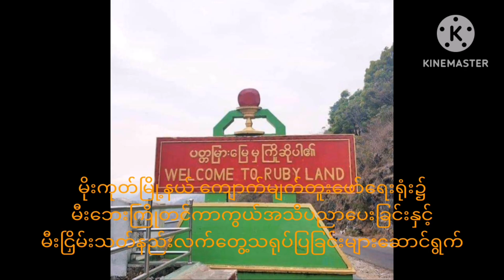မိုးကုတ်မြို့နယ်တွင် မီးဘေးကြိုတင်ကာကွယ်ရေးအသိပညာပေးခြင်းနှင့် လက်တွေ့မီးငြှိမ်းသတ်ခြင်းဆောင်ရွက်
မိုးကုတ်မြို့နယ် ကျောက်မျက်တူးဖော်ရေးရုံး၌ မီးဘေးကြိုတင်ကာကွယ်ရေး အသိပညာပေး ခြင်းနှင့် လက်တွေ့မီးငြှိမ်းသတ်ခြင်းတို့ဆောင်ရွက်
မိုးကုတ် မတ် ၃၀
ကြည်ကြည်နွဲ့